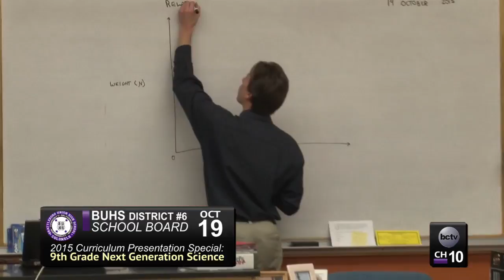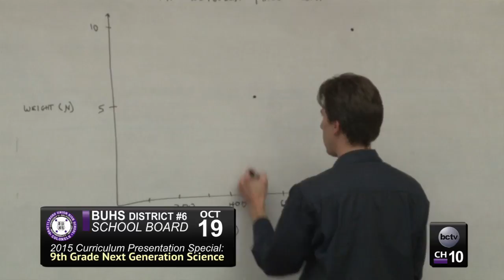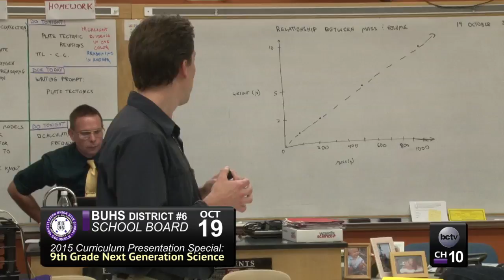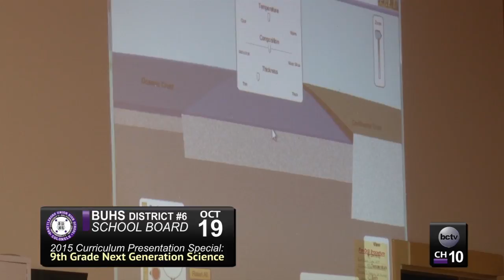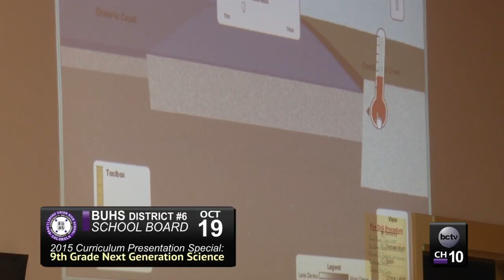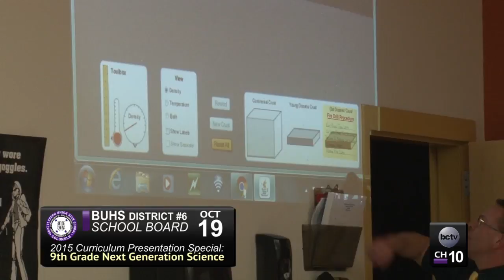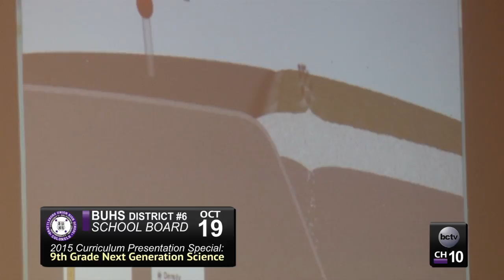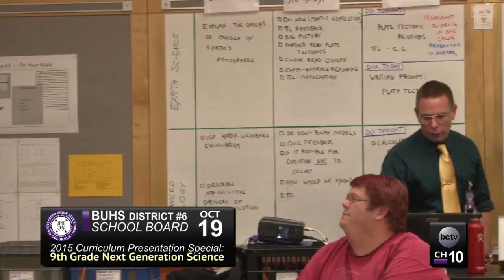Brattleboro Union High School Board Mtg 10/19/15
Join members of the BUHS District #6 School Board for a regular meeting that also includes a special presentation from the BUHS Science Department on their new Next Gen curriculum that puts the board members long-since faded high school science to the test in the classroom!